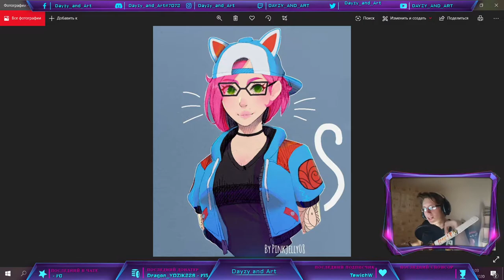🔴Няшный обзор магазина фортнайт от Дейзи / 07.07.2020 / Магазин фортнайт / скины / Dayzy and art